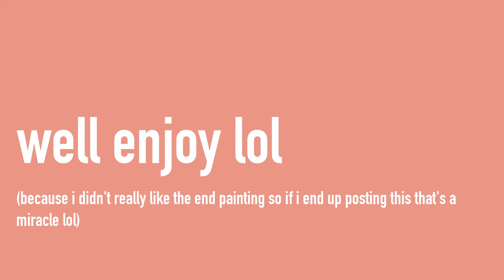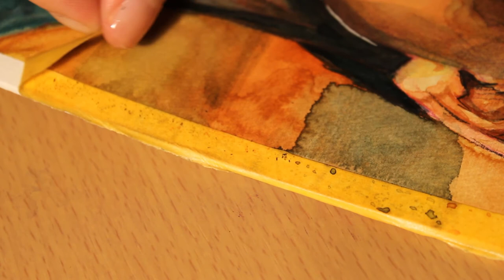i had a really good painting session last week... this week... not too well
hey y'all i'm back for the second week in a row. i've been digging matthew sorgie's art lately so i wanted to draw him. yeah well that didn't work out this time around lol but i hope you enjoy it otherwise and i plan on redeeming myself on this!

MATERIALS USED:
Kuretake Gansai Tambi Watercolours
Canson Watercolor Artboards
Primacolor Col-Erase Coloured Pencils
Sakura Gelly Roll in White

Filmed on Canon EOS Rebel T5